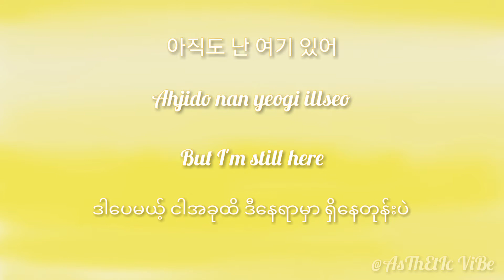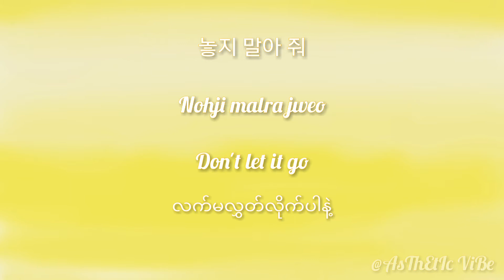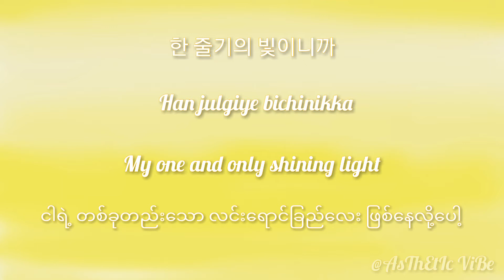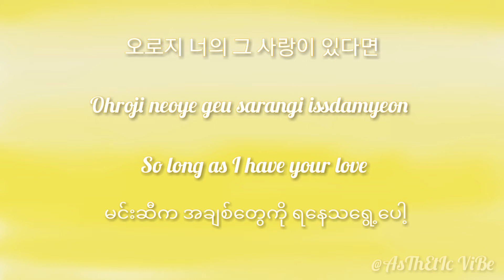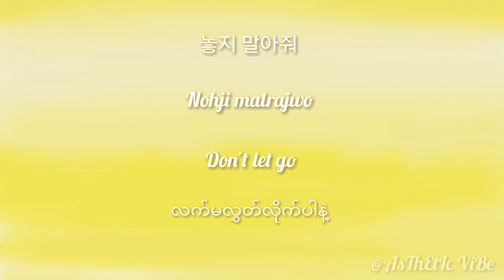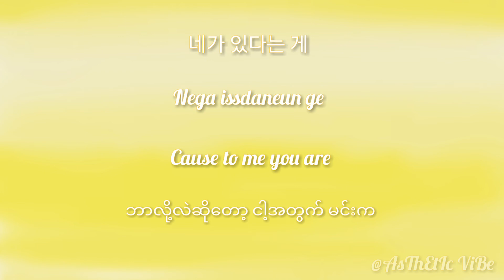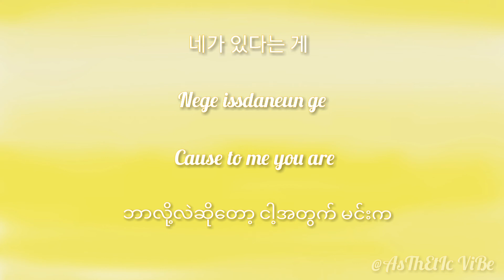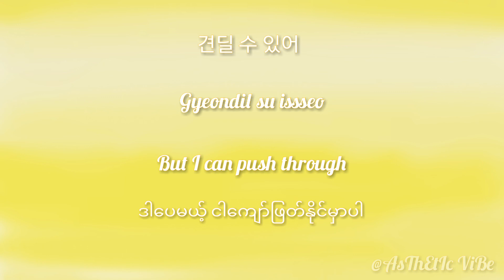Day6 - You make me [ 한국 / Eng / Rom / Mmsub] lyrics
All rights administered by the JYP Entertainment.

◇ Artist _ Day6
◇Song _ You make me
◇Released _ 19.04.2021